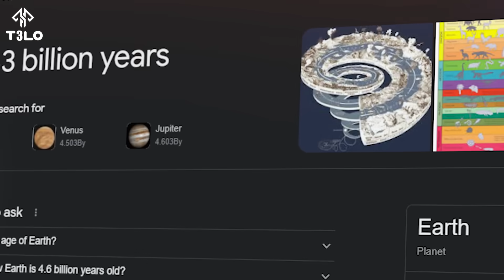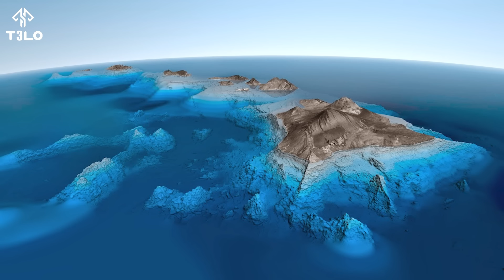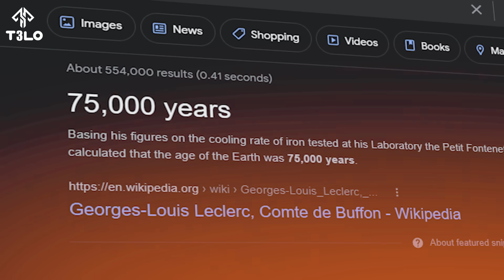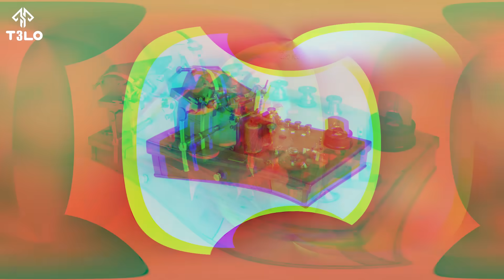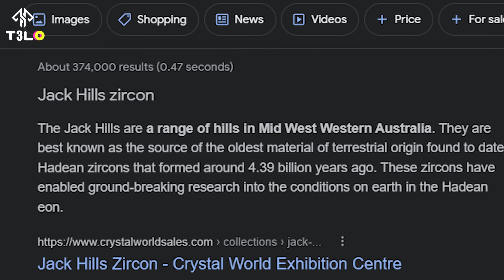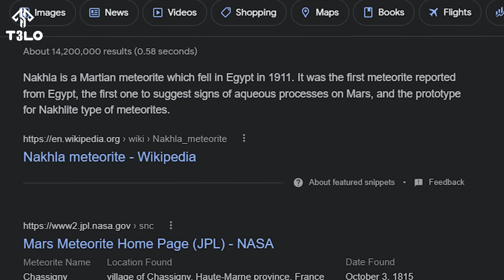كيبو ئێکەم کەس ژیێ عەردی زانی؟؟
sopas bo pashtavane o 7ajekrna we ya bardawam
babat btne bo zanyare o xoshena j xode dxazm jhe mfai bin ❤